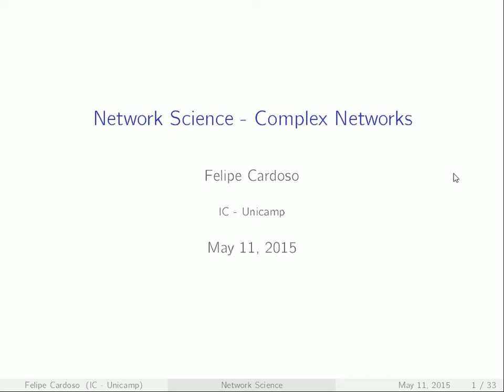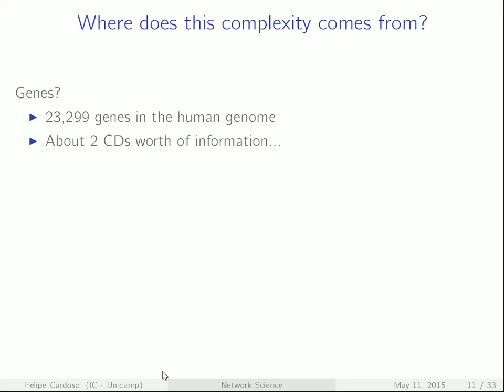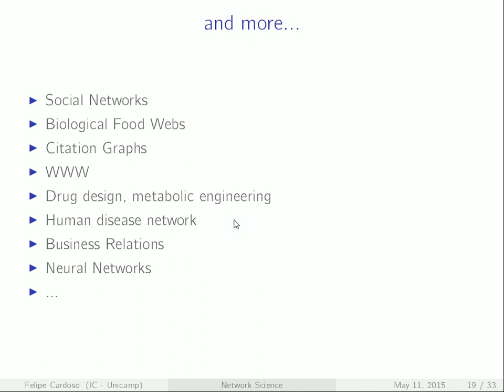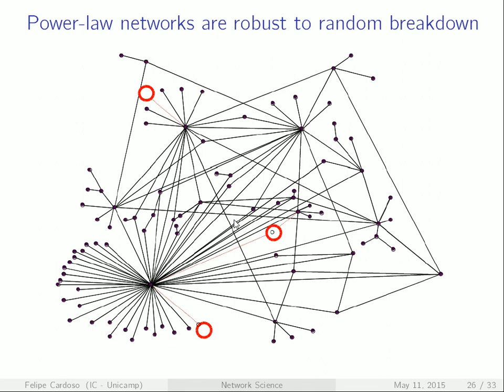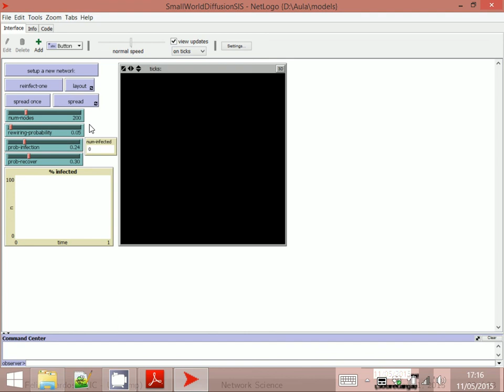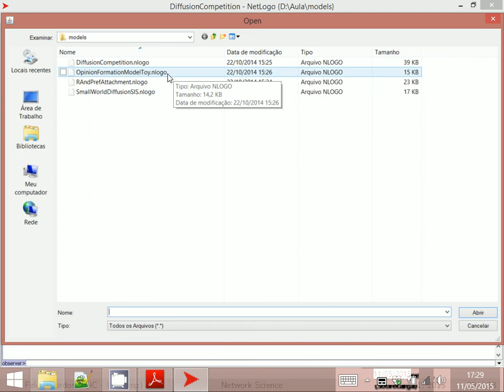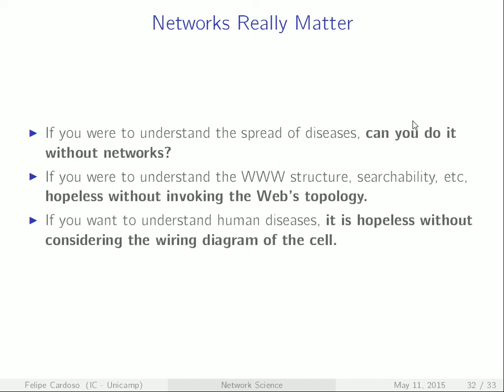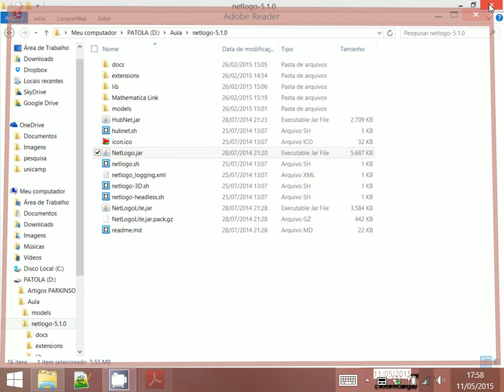Redes Complexas (Felipe Cardoso) - Aula 21 - Web & Web Semântica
Aula ministrada em minha disciplina por Felipe Maciel Cardoso Introdução ao conceito de Redes Complexas como parte da Ciência de Redes (Network Science). Apresentação das principais características topológicas de redes complexas: scale-free e small world. Exemplos práticos de análises de redes complexas.